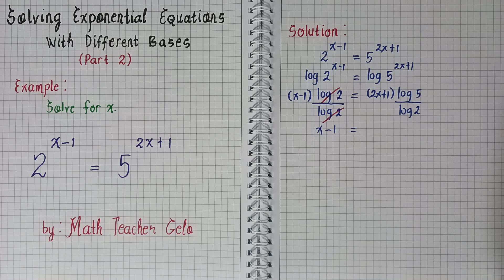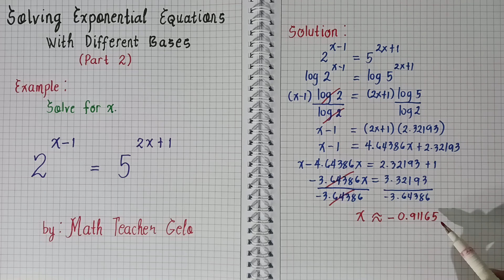General Mathematics | SOLVING EXPONENTIAL EQUATIONS WITH DIFFERENT BASES (Part 2) | Grade 11